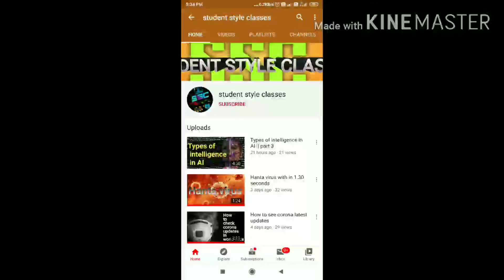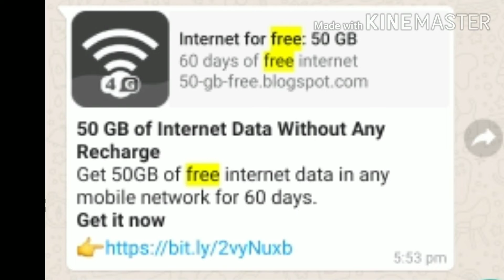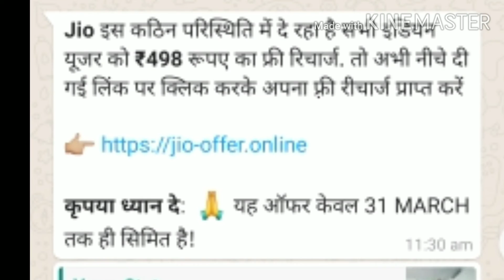why what's app status time duration changed